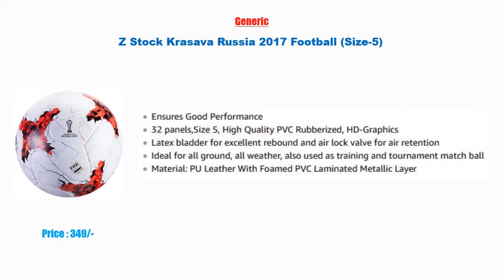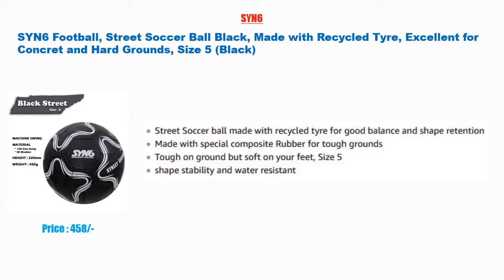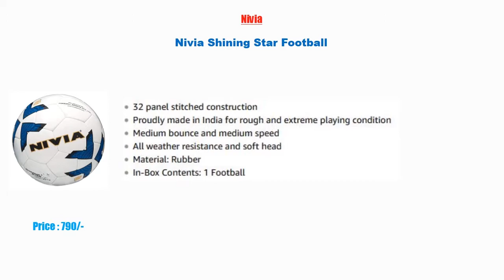Best Football With price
Product Link In Below :

1) Nivia Shining Star Football

2) Tucson PVC Hand Sewn Football (Size_5_Red & Black) Pack of 1

3) SMT Multicolor PVC Brazuca Football (Size- 5)

4) Nivia Spinner Machine Stitched Football

5) Cosco Rio Kids' Football, Size 3 (Small Sized Football)

6) SYN6 Football, Street Soccer Ball Black, Made with Recycled Tyre, Excellent for Concret and Hard Grounds, Size 5 (Black) :

7) RASCO Combo TELSTAR Football, Red with Air Pump

8) KIPSTA First Kick Football Size 5 - Red

9) Alka Football Real Madrid Replica Size 5

10) Z Stock Krasava Russia 2017 Football (Size-5)